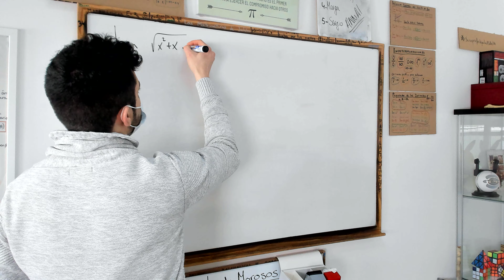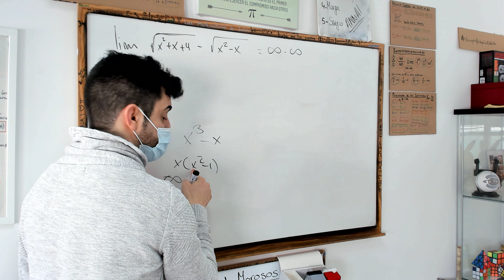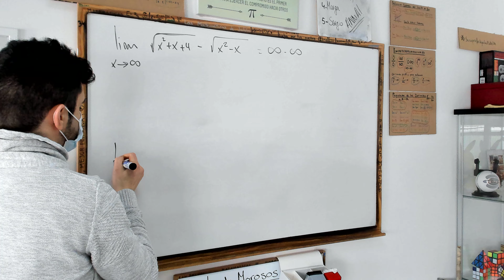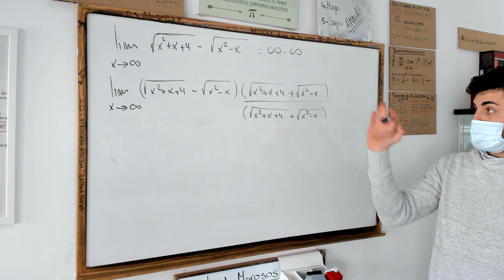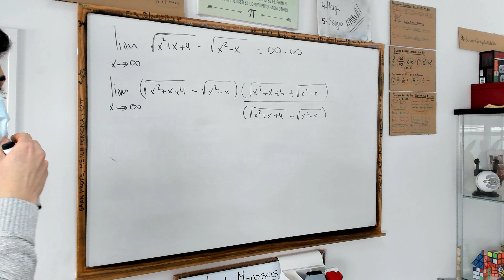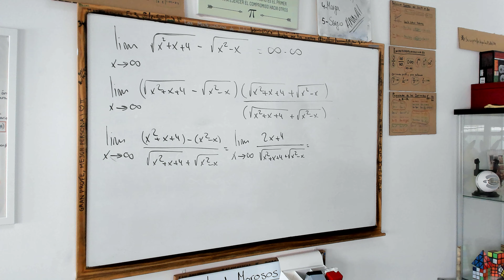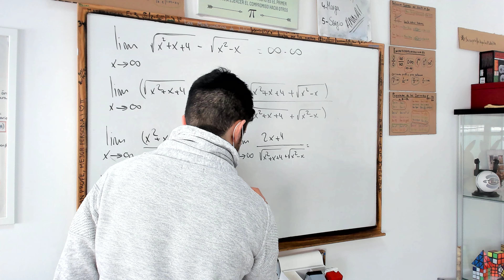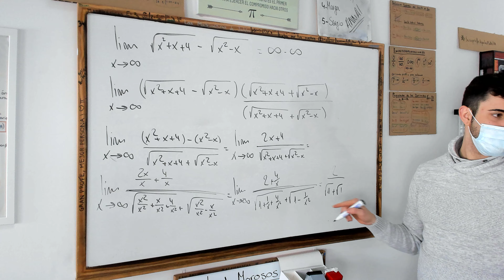Limite con raíces conjugado (lastima de no tener mas DNI para meterme otra vez en la carrera)